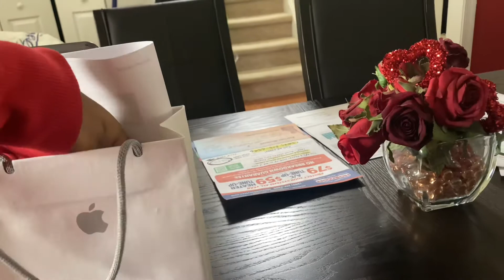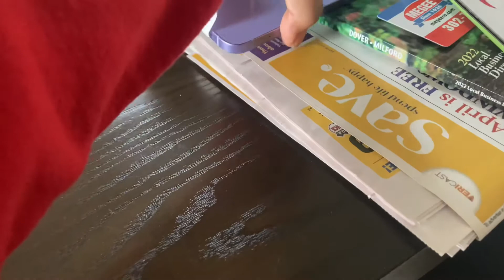iPhone 12 Purple Unboxing 💜✨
256gb iPhone 12 Purple 2022

The iPhone 12 and iPhone 12 Mini are a range of smartphones designed, developed, and marketed by Apple Inc. They are the fourteenth-generation, "affordable flagship" iPhones, succeeding the iPhone 11. They were unveiled at a virtually held Apple Special Event at Apple Park in Cupertino, California on October 13, 2020, alongside the "premium flagship" iPhone 12 Pro and iPhone 12 Pro Max and HomePod Mini. Pre-orders for the iPhone 12 started on October 16, 2020, and the phone became available in most countries on October 23, 2020 alongside the iPhone 12 Pro and fourth-generation iPad Air. Pre-orders for the iPhone 12 Mini began on November 6, 2020, and the phone was made available on November 13, 2020 alongside the iPhone 12 Pro Max.